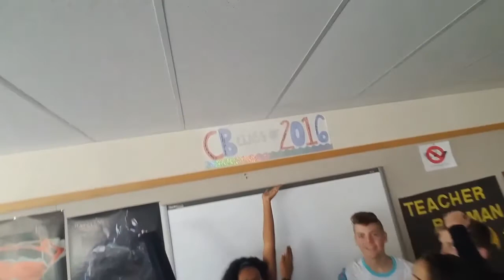Indoor Skydiving Experience!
What's up guys! This week I get a visit from some of my old (and fav) students. My students' 9/11 wall is completed. Also Val and I also go indoor skydiving! Thanks to the guys at SkyVenture Arizona for an amazing time!